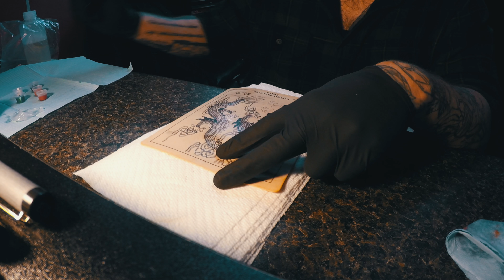I'm back! New beginnings! - RTTA #01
If you want me to talk about a specific subject, topic, or story

***In need of music for vlogs and Intros/outros***
(funk/hip hop/ambient/trance/edm/chillout)